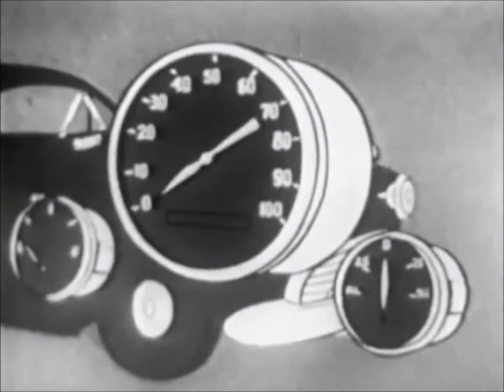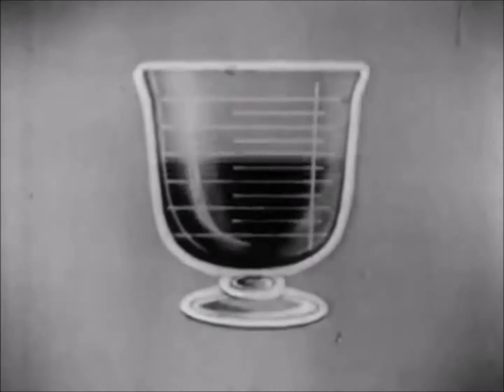Suspense TV Series: The Murderer